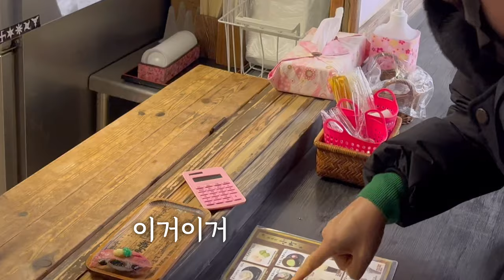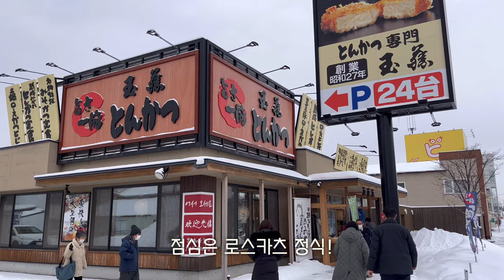(SUB)일본vlog | 설국으로 떠나요❄ | 유카타 입은 금쪽이들 | 닌자마을, 노보리베츠 만세각 호텔, 당고, 다다미방, 로스카츠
*높은 화질로 시청할 수 있어요!
금쪽이 같은 4남매를 포함한 여섯 가족의 마지막 삿포로 여행기✈